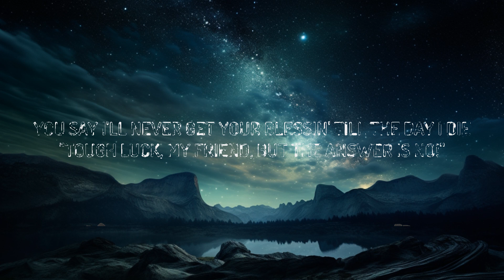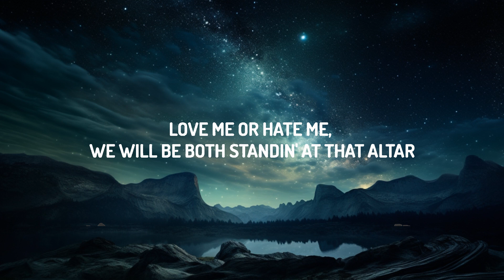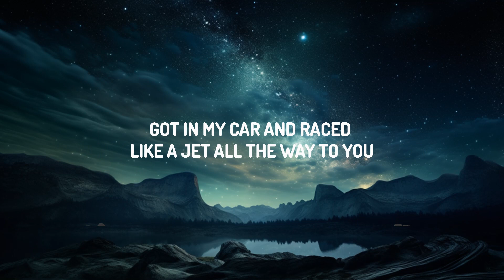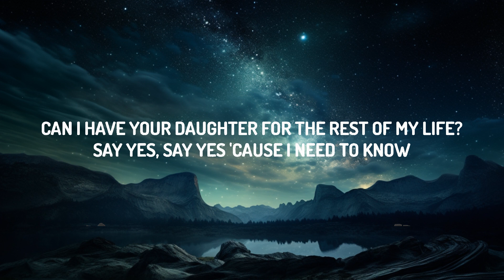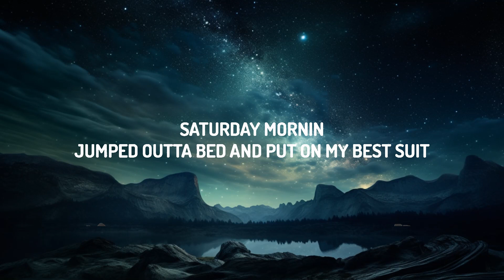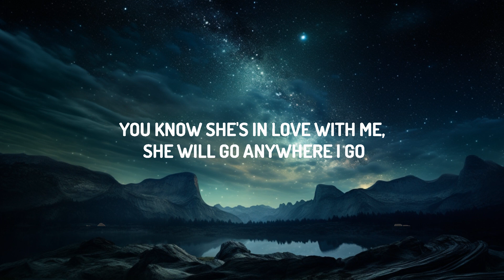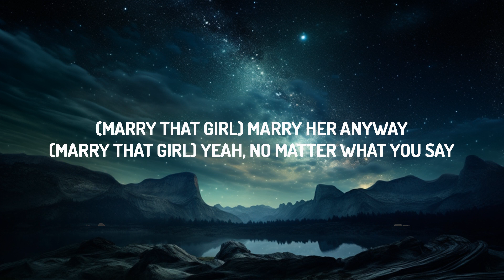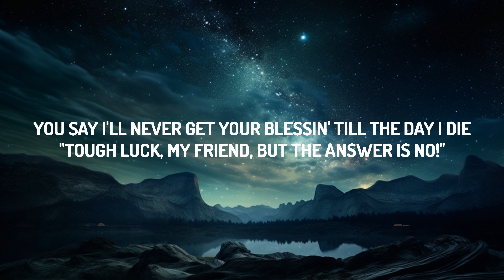MAGIC! - Rude (Lyrics) | 15p Lyrics/Letra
MAGIC! - Rude

MAGIC!

(Lyrics):
[Verse 1]

[Verse 2]
You know she's in yêu with me, she will go anywhere I go

Marry that girl
Marry her anyway
Yeah no matter what you say
And we'll be a family
Rude